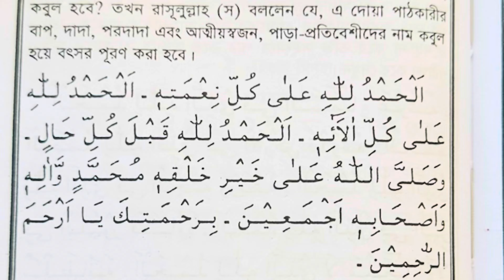৬০০ বছরের নামাজ না পড়ার গুনা মাফ হবে | গুনাহ মাফের দোআ | gunah mafer dua | bipod muktir dua amal